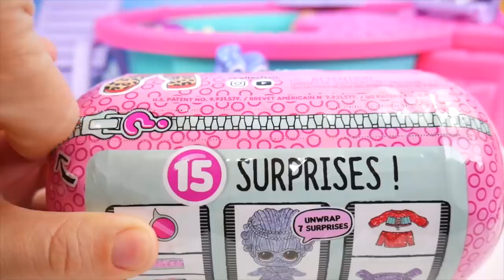LOL Surprise Dolls Baby Princess in Bunk Beds Custom Bedroom | Toy Egg Videos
The LOL Surprise Dolls Baby Princess as a party in Bunk Beds. We also play in a Custom Bedroom wit Toy Egg Videos.